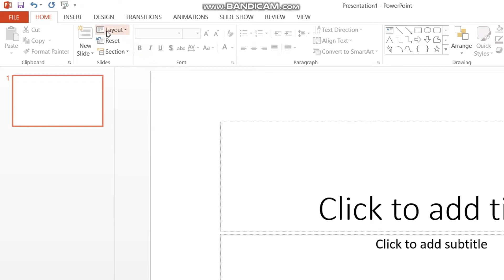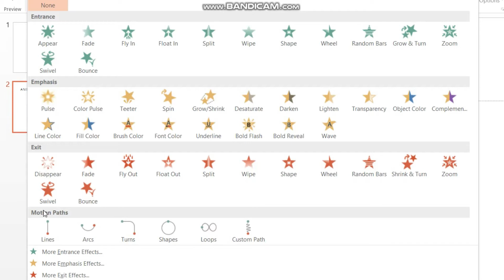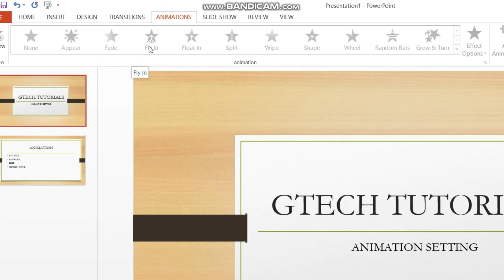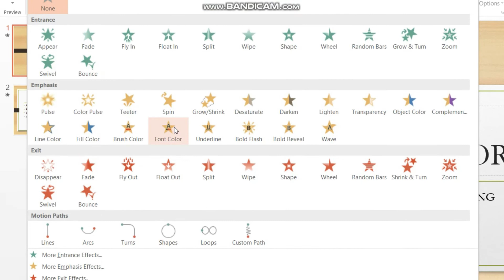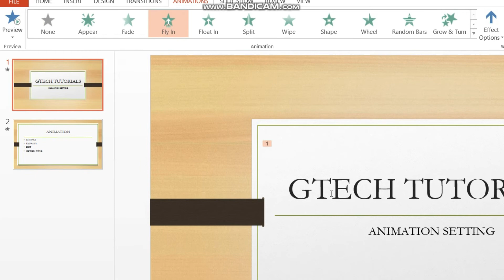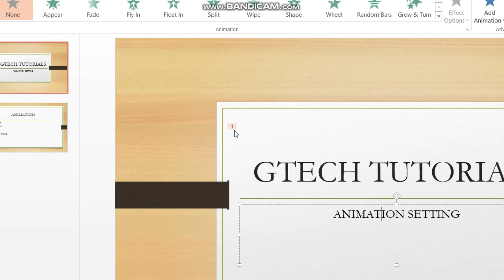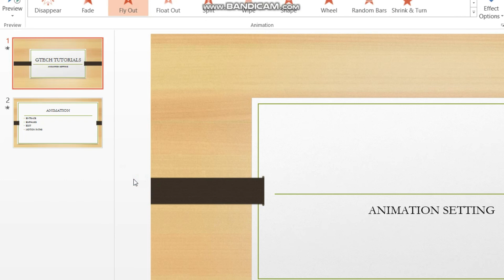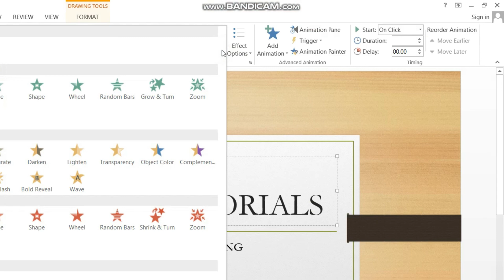animation powerpoint in tamil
how to set animation in ppt
பவர் பாயிண்ட் ஸ்லைடு டெஸ்ட் க்கு  அனிமேஷன் effects குடுக்கலாமா